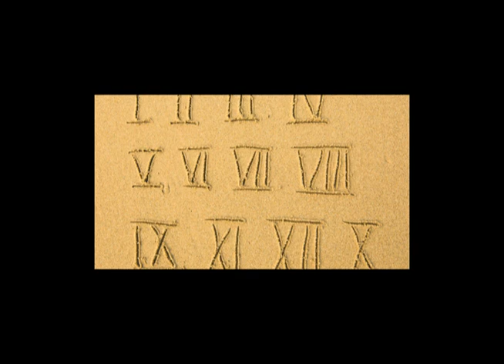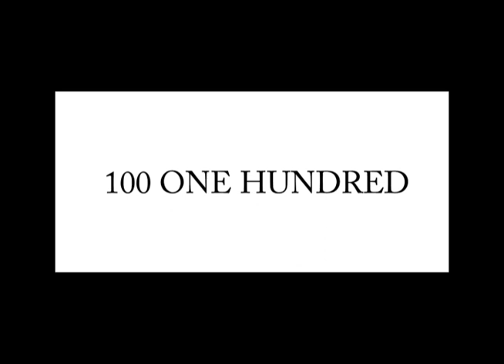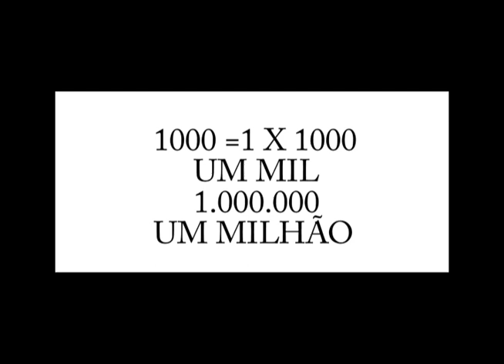Prof. Matheus Valinhos - Aula - Numbers !!!